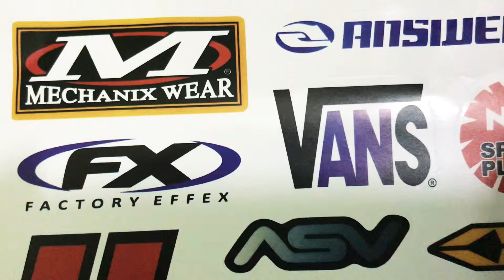Sticker Collection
High Quality Sticker And Good glue
Rainproof
A4 Size
Price 400/-